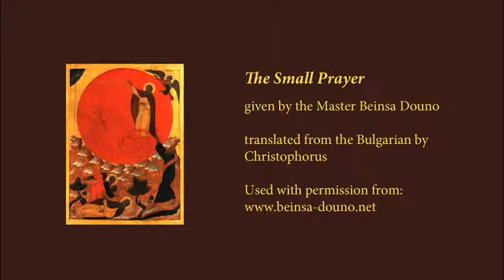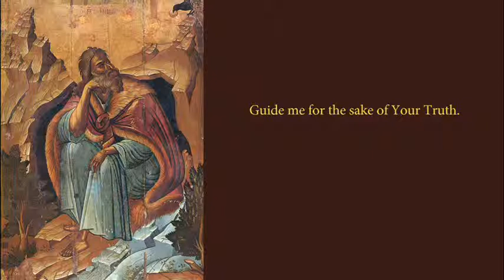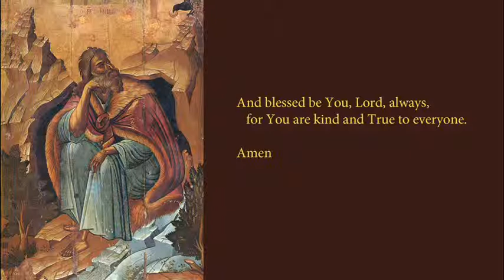The Small Prayer by Master Beinsa Douno (Peter Deunov)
Here I am publishing video clips of several prayers by the Master Beinsa Douno, a 20th century Bulgarian sage and Teacher of Esoteric Christianity, also known by the name of Peter Deunov. Among them is the foundational "The Good Prayer". ("The English Master Peter Deunov (Beinsa Douno) Home Page"), used with the kind permission of the translator (Christophorus), and are the best I could find. The videos are for all those who would like to discover and practice the prayers given by the Master Beinsa Douno.

sedago

* The artwork is taken from the public domain.

SOME THOUGHTS FROM THE MASTER BEINSA DOUNO - PETER DEUNOV ABOUT PRAYER IN GENERAL:

"There is no better poetry in life than to pray, i.e. to converse with God."

"To pray means to think of God. Every thought about God, no matter how feeble it is, shines like a little spark in the consciousness of Man, and brings something to him. It is not important whether you understand what God is; but you can always think of Him. This thought will always bring you some benefit, even a microscopic one. To think about God means to think correctly."

"Prayer is a link and Love may come into the world only through this link. The whole of our life must turn into an inner prayer, in order for us to prepare the conditions for Love to come into us."

"Man's success depends on this - how pure and sacred God's Name is kept in his heart and soul."

"If you desire God to hear you, you must have peace, humility within yourself, and whatever you wish - knowledge, strength, wisdom, beauty, virtue - you will acquire everything."

"Prayer - this is communion with God."
"Without prayer Man cannot make progress."

"Have trust in the Lord with the whole of your heart, with the whole of your mind; know only God in all your ways, and He will correct your steps."

"Think of God so as to become perfect like Him.
Think of God so as to become kind like Him.
Think of God so as to become sweet-hearted like Him."

"Prayer excludes self-seeking."

"Pray not only for yourselves but for everyone. Whoever thinks only for himself, he will achieve nothing."

"Give attention only to the good and the beautiful in the world."

"Absolute purity, absolute light, absolute truth must reign among all of you. This must be your ideal."

"There must be no lie! By its nature the lie always brings bad consequences. The moment you say a lie, you connect with all the negative powers in Nature, which will suck out the juices of your life. Everything which is gained through a lie disappears. The consequences of a lie are horrifying."

"So, memorize the following Truth: there is no grater thing in the life of Man than prayer."

"What is prayer? It is a communion with God, with the First Cause of everything. Prayer is a deep inner process; in this process one may only vaguely hear the enunciation of some words. How long you should pray for, this is determined. Someone thinks that the more s/he prays to the Lord and recites verses from the Scriptures, the more s/he will receive an answer. True prayer is beyond time; but, it exists in the very moment of communion, of connection with the Great Beginning of life."

"How will you recognize whether you have received the answer to your prayer? - by that inner, quiet joy, by that inner light which will help you to resolve certain issues. One person receives an answer to his/her prayer momentarily, another has to wait for days, weeks, months, and yet another waits for years. This depends on the intensity of the prayer."

"Prayer is a process, it is a privilege."

"How is it possible to sustain the harmony between Man and God? One of the conditions is prayer."

"Prayer is a great power. It is the language of the Divine World. So, when one prays, one converses with the Beings of the Divine World."

"The beautiful prayers are given by God, by the Holy Spirit. They are sacred prayers and they never grow old."